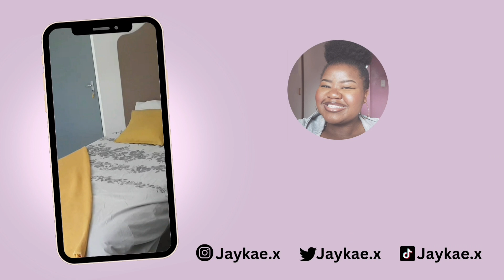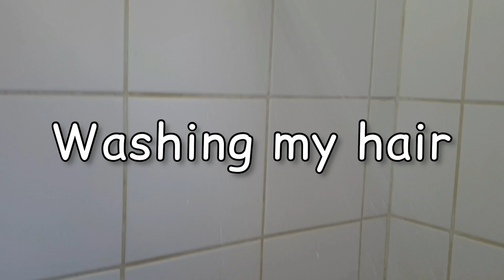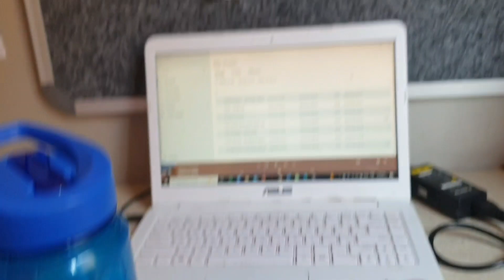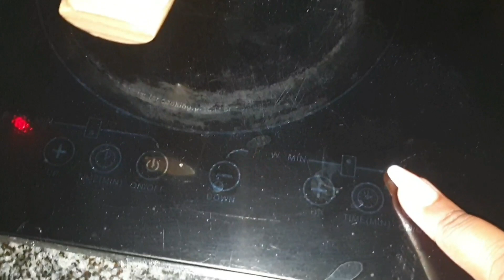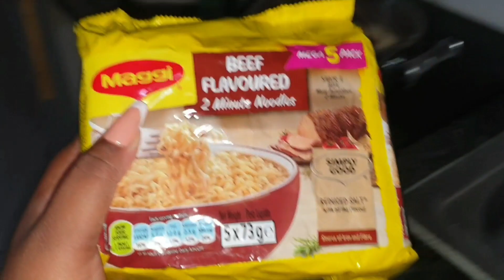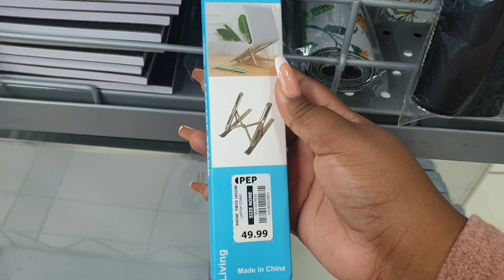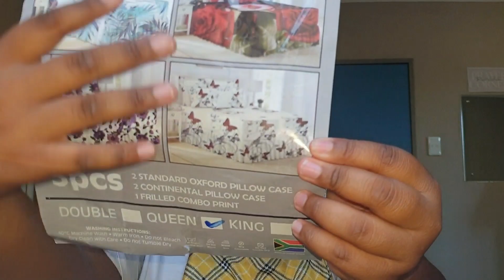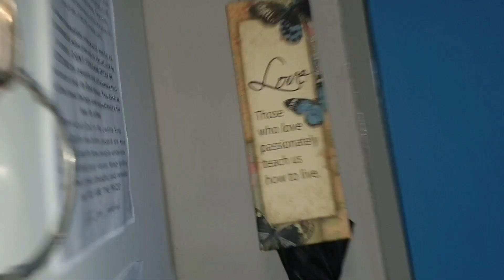Days in my life vlog (unboxing an order, buying study snacks + more)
🤍Hey my favourites🤍

This vlog was all over the place but I hope y'all enjoyed it! Again I hope y'all cop yourselves some royalechic hair products cause honey, my hair is thriving! I'll upload a video soon explaining where I've been for the last 3 months (don't worry I've been 100% good🥰).

I love all 1.4K of you💋
xoxo, Jedidiah🦋